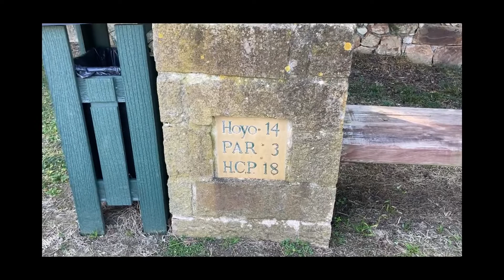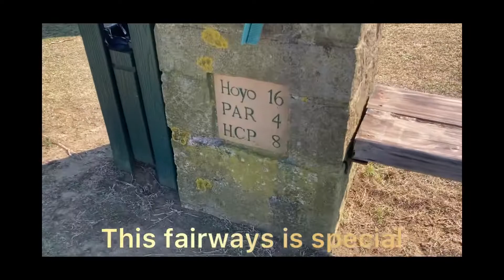Golf Spain : D’Aro golf course Spain : Mountain course super view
The D’Aro golf course is the most favorite in my trip.Fairways very talented and green super fast 👍❤️❤️ Beautiful Golf Course.

This channel makes for sharing playing golf in Finland and Europe,Including TrackMan.
Mostly for ladies and beginners for understanding in easy ways.
Because many times we can't understand professionals and everyone have different body,different muscles.
So if we share in easy ways like talking with friends who same problem maybe better to enjoy 😉
And most importantly is I am the one who have hurting back problems.
So I really need to share how to understanding to swing and put my weight different ways for not against my muscles,
That why I am not hurting my back.

One more thing is when we are in competition golf.We need good score might be bad swing but how to make it happen‼️ Love you all.